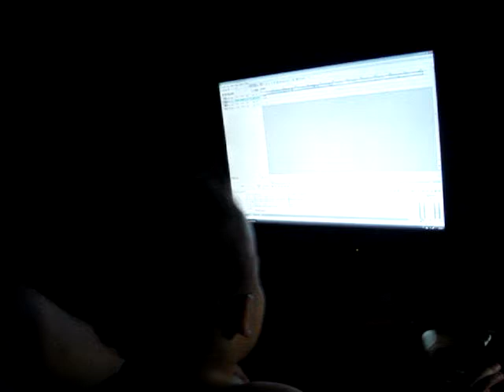DJ Edgar e DJ Gabriel (filho) - Baile Funk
Gabriel (1 year), my son - The future of Baile Funk With High Quality